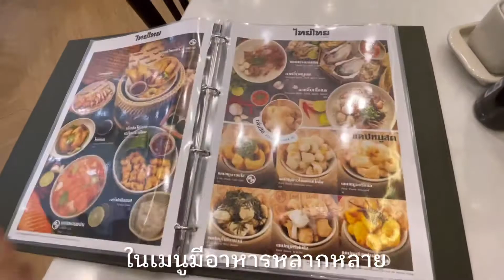ร้านไทยไทย ก๋วยเตี๋ยวเรือ กะเพรากากหมู ร้านสุดหรูกับเมนูที่หลากหลาย